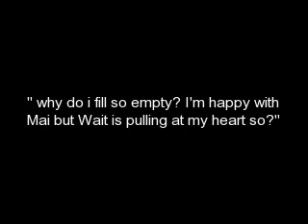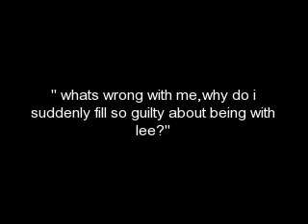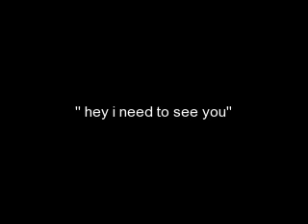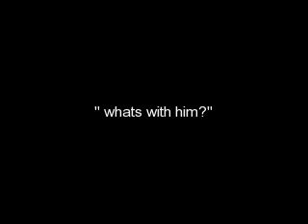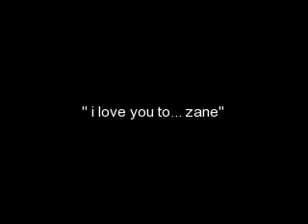anime love story part1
a love story about 2 friends in love!!! sorry but have trouble making 2 one (dont ask -_-'''' lol) but wash plz!!!